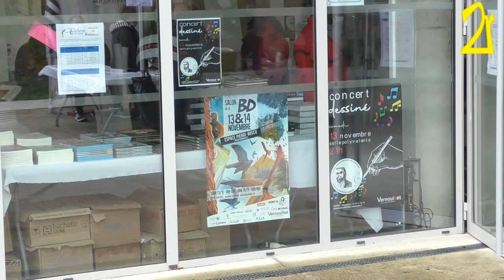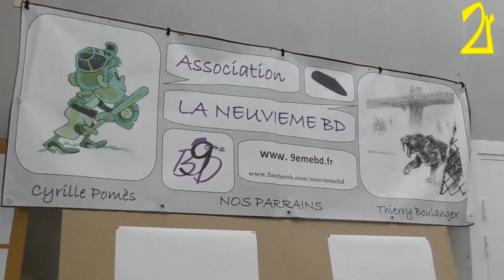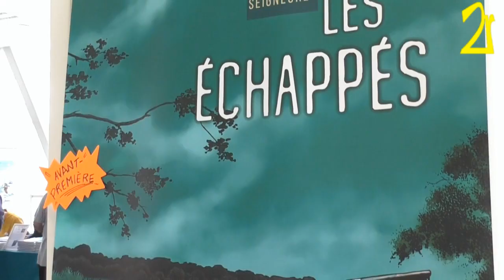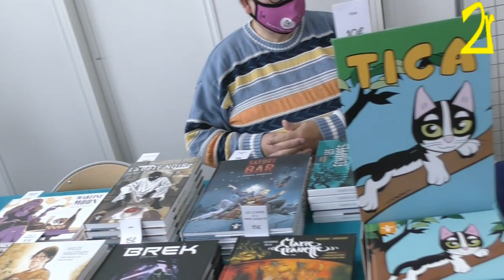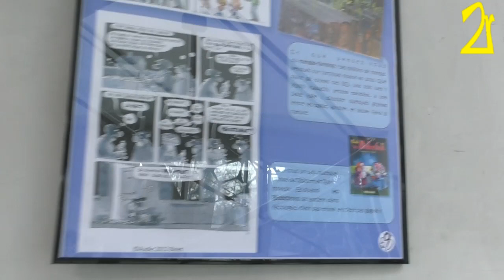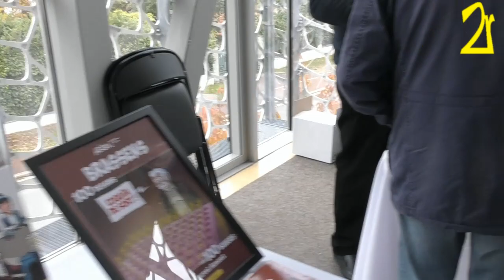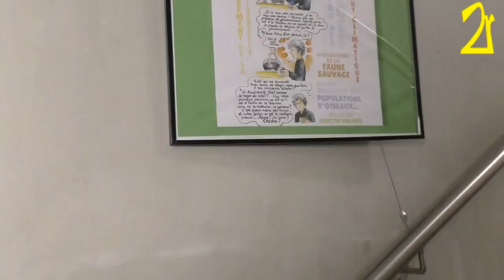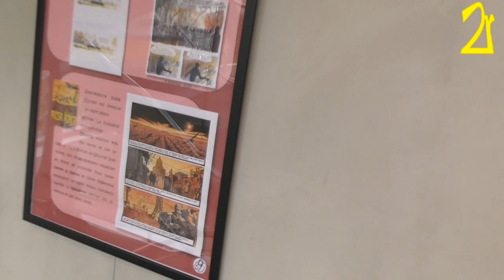La Pause Geek: Salon de la BD de la 9ème BD 2021 à Vernouillet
Du 13 au 14 novembre 2021, l’Espace Pierre-Bosco à Vernouillet a accueilli une nouvelle édition du Salon de la BD, qui est organisé par l’association la 9ème BD. Un nouveau lieu pour un salon, qui permet de rencontrer de nombreux auteurs et dessinateurs de bande dessinée et qui attire toujours les passionnés des bulles et des cases.